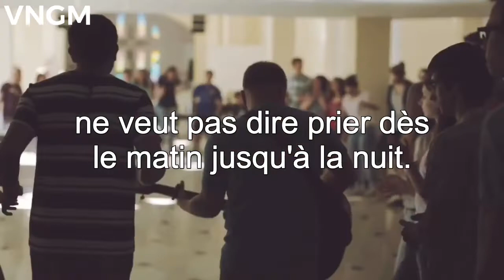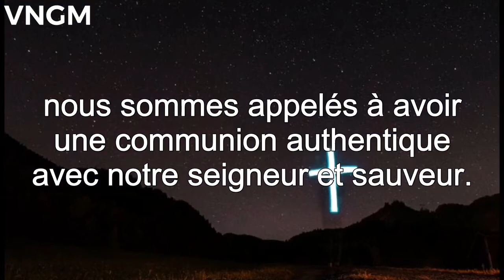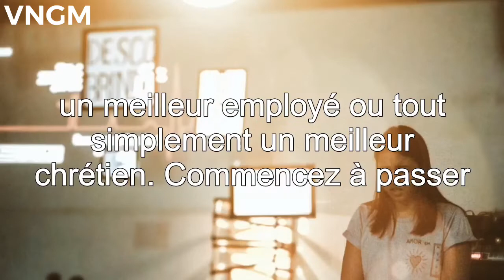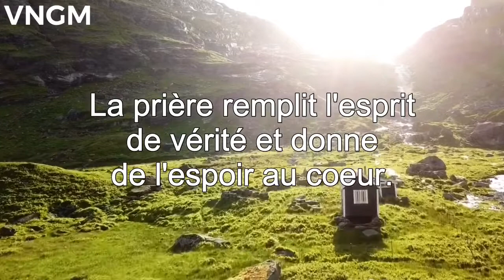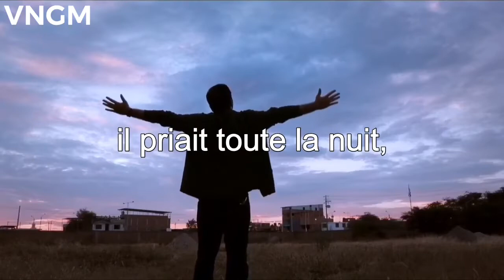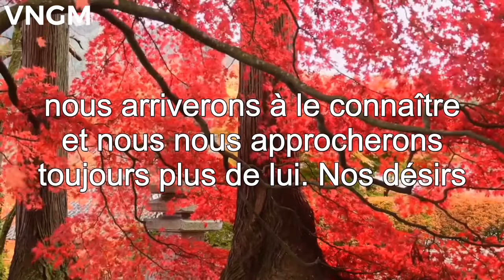POURQUOI UN CHRÉTIEN DOIT-IL PRIER?|RÉVEILLE TA VIE DE PRIÈRE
Pourquoi prier. Réveille ta vie de prière |Pensée positive. | Motivation chrétienne | Des vidéos puissantes de motivation et d’inspiration.|

Notre objectif en réalisant ces vidéos est de faire en sorte que les gens développent une intimité avec Dieu.
Dieu veut avoir de l’intimité avec vous. Christ a fait le travail nécessaire à La Croix pour rendre cela possible. Tout ce qu’il demande, ce que vous croyiez en lui (Jean 14:1). Il veut que vous lui fassiez confiance de tout votre cœur. ( Proverbes 3:5)
L’intimité avec Dieu devrait être une priorité dans notre vie. Tous les hommes et les femmes puissant de Dieu avaient une énorme intimité avec Dieu. Nous pouvons voir comment Moise avait une intimité avec Dieu en lisant Exode 33:7-23. L’intimité avec Dieu est vital pour une vie épanouie.
Il n’y rien de tel que la présence de Dieu. Il n’y a rien de plus élevé que le Très-Haut. Plus vous l’avez, plus vous le voulez. Sa présence est si belle.
rien dans ou de ce monde n'est à la hauteur du simple plaisir d'expérimenter la présence de Dieu.
Sa présence est un mystère. Bien qu’invisible, elle est palpable et nous pouvons vraiment la sentir. C'est à la fois douce et convaincante, apaisante et motivante…
La présence de Dieu nous bénit et nous fait du bien.  Elle nous réconforte et encore plus, nous donne un avant-goût du paradis! La présence de Dieu est le jardin luxuriant où nos âmes peuvent se reposer et s’épanouir librement.
Lorsque nous contemplons sa présence, pour écouter sa voix.
Lorsque nous l'adorons. Nous sommes rafraîchis.
Oh, j'aime passer du temps avec Lui parce qu'Il est mon Père, parce qu'Il me connaît mieux que quiconque, même mieux que je ne me connais moi-même.
Je vous assure… OUI, un seul jour dans sa présence vaut mieux que mille ailleurs!

N'hésitez pas à nous donner votre avis dans les commentaires de la vidéo.

Que la grâce du Seigneur Jésus-Christ, l'amour de Dieu, et la communication du Saint-Esprit, soient avec vous tous!
Soyez bénis!